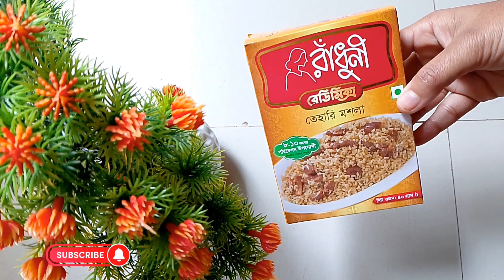রাঁধুনি তেহারি মসলা দিয়ে তৈরি করুন পুরান ঢাকার স্বাদে গরুর তেহারি।Radhuni Packet Moslai Beef Tehari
রাঁধুনি তেহারি মসলা দিয়ে তৈরি করুন পুরান ঢাকার অসম্ভব মজাদার গরুর মাংসের তেহারি।Radhuni Packet Moslai Beef Tehari । Radhuni Tehari Masala ।। Beef Tehari ।। Tehari Recipe Bangla